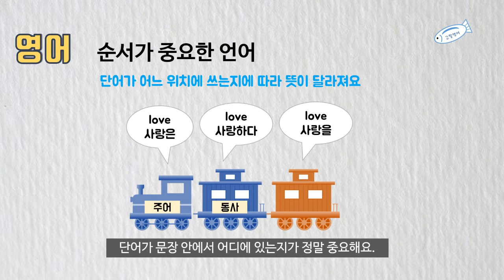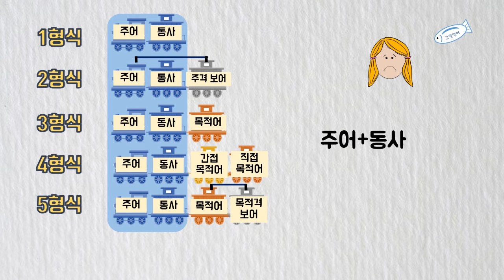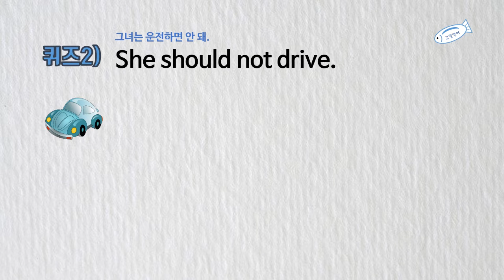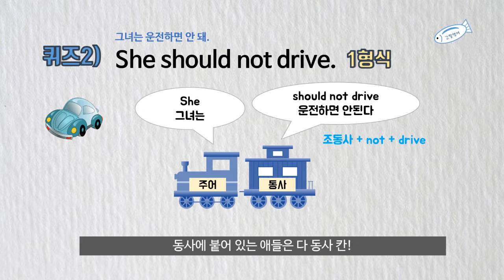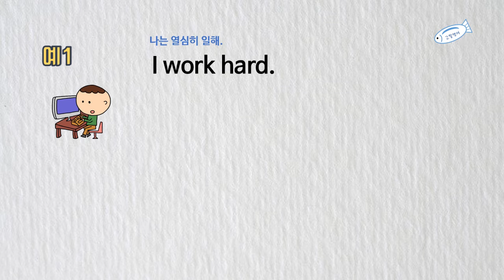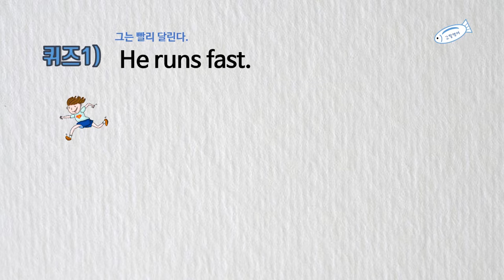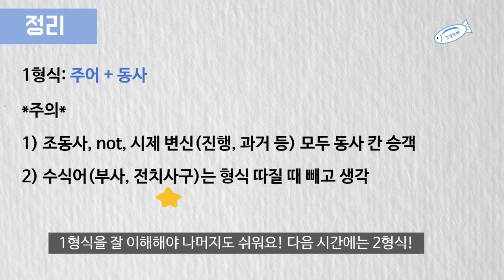[01] 3권 Unit1 영문법 1형식만 잘 배워도 나머지 형식이 쉬워져요~ 5형식 공부할 때 꼭 알아야 할 2가지! |고딸영어 기초영문법 3단계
안녕하세요. 많은 분들이 요청 주셔서
문장 형식에 대해 영상을 만들었어요.

1형식부터 시작해 볼까요?

고딸영문법을 책으로 공부하고 싶다면? 👇
[문법책] 고딸 영문법 (왕기초1,2 / 왕필수1,2 / 완성편)